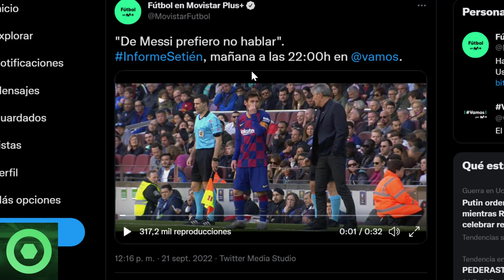💥¡𝙊𝙟𝙤!💥𝙋𝙖𝙡𝙤 𝙙𝙪𝙧𝙞́𝙨𝙞𝙢𝙤 A LEO MESSI 🔴 𝙇𝙞́𝙤 Con La 𝙈𝙖𝙙𝙧𝙚 De KYLIAN MBAPPÉ 🔴 𝙐́𝙡𝙩𝙞𝙢𝙖 𝙃𝙤𝙧𝙖 De NEYMAR JR 🟥